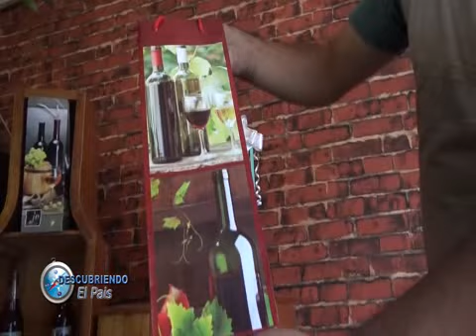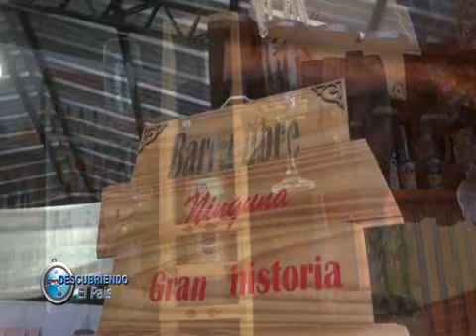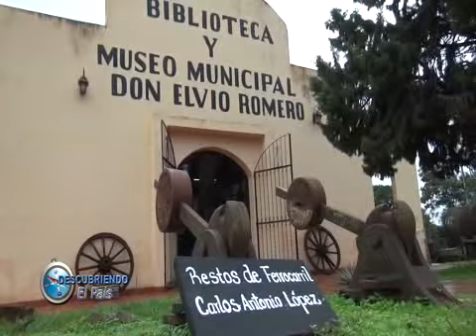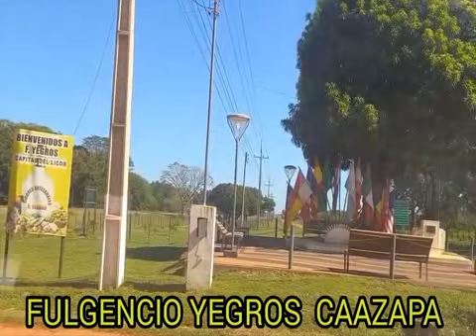Descubriendo el País: Fulgencio Yegros